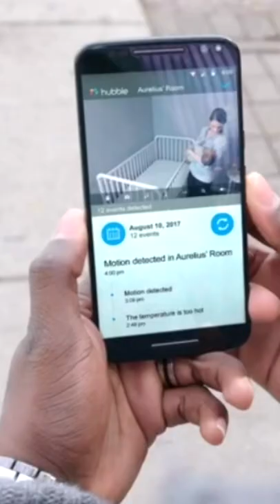TOP 5: Best Baby Monitor 2022 | For Worry-Free Nights!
Check Out The Best Baby Monitor Here!
► Best Overall: Infant Optics DXR-8 PRO
► Best Budget: VTech
► Best Smart: Miku Pro
► Best Travel: eufy Baby
► Best Value: Motorola VM855